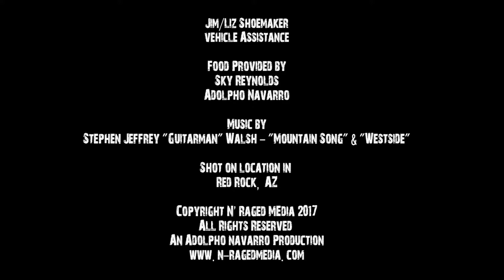The 6th Sector | Short Film One-Shot Award Winning Short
The 6th Sector is a short alien invasion film that was shot all in a single 7min take without cuts for a One Shot film Challenge.

Awarded 1st place at the One Shot Film Challenge by Jerome Film Festival 2017.
It also received Best Director (Adolpho Navarro) and Best Cinematography (Adolpho Navarro)